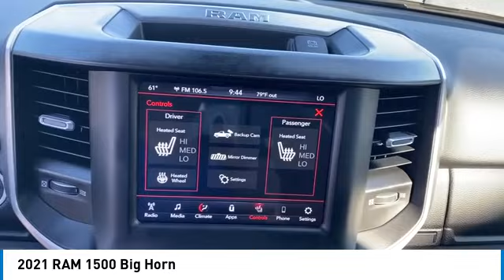2021 RAM 1500 Elma NY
2021 RAM 1500 Big Horn